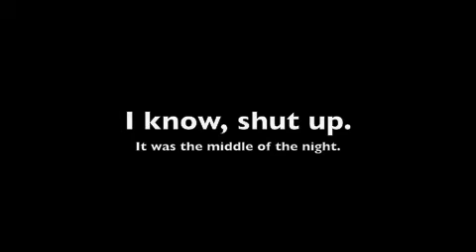World Class Eater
Delirious.  I have nothing else to say except for the fact that I think this is hilarious.